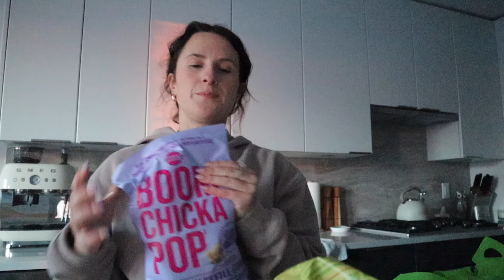FOOD & SPIRITUALITY! Cook dinner with me! Sharing some behind-the-scenes! HEALTHY RECIPE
Let me know what you think of today's video! I openly share my mindset on food and foods that I feel I should eat versus foods that I choose to stay away from. I also share a recipe with you all! Thank you for being here.